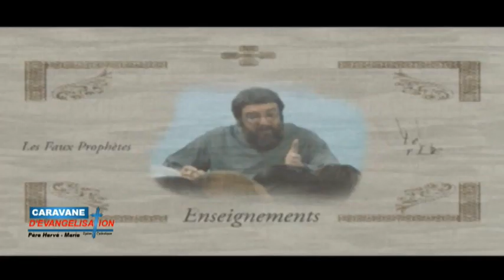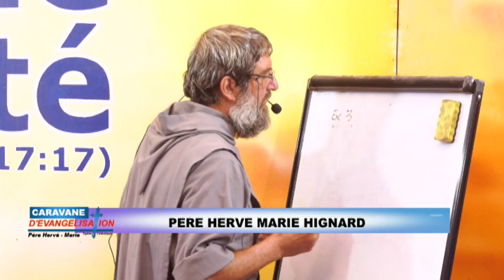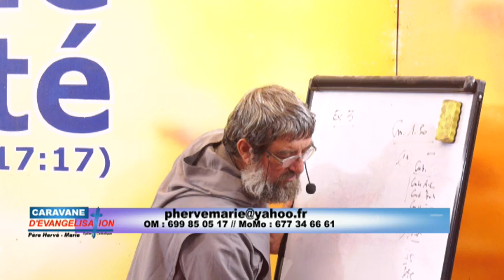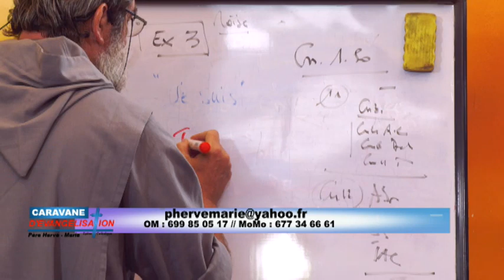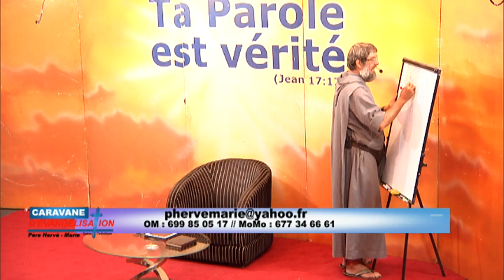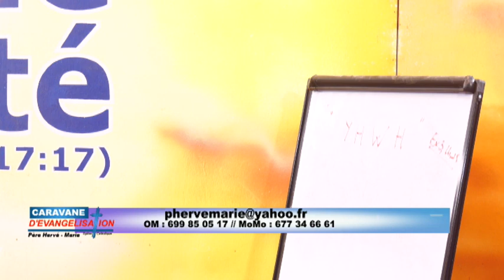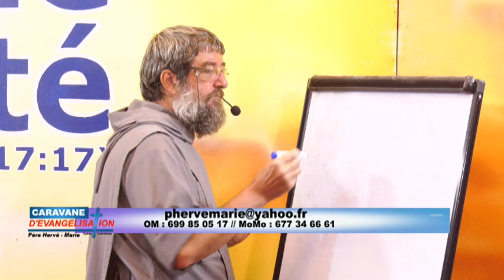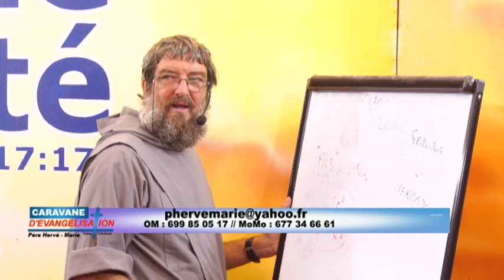Quel est le vrai nom de Dieu ? YaHWeH ou Père...